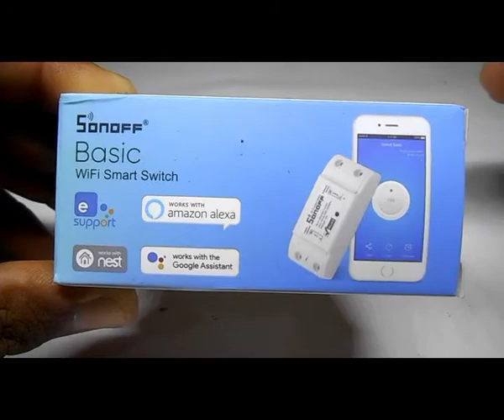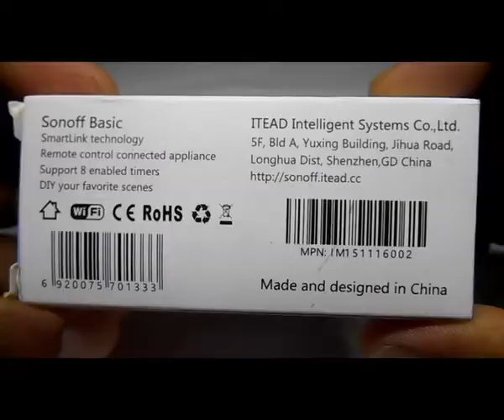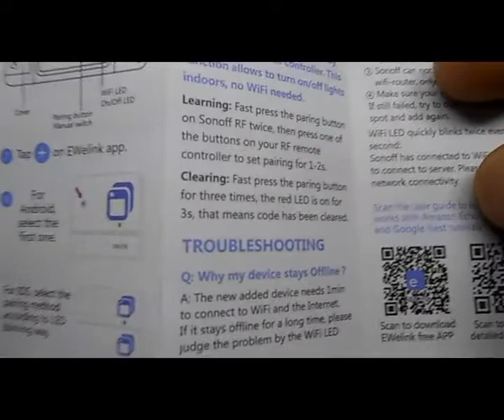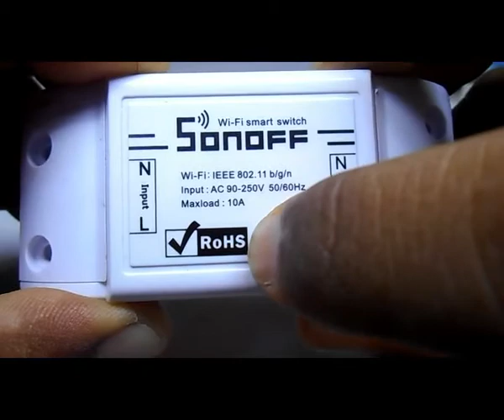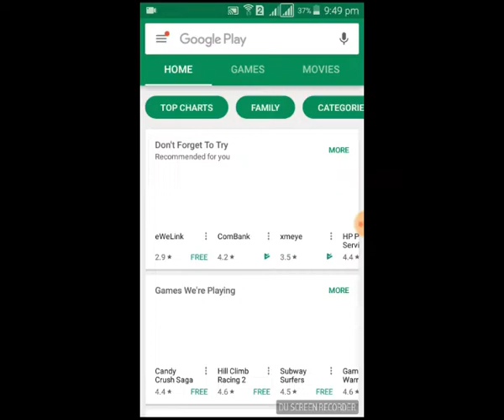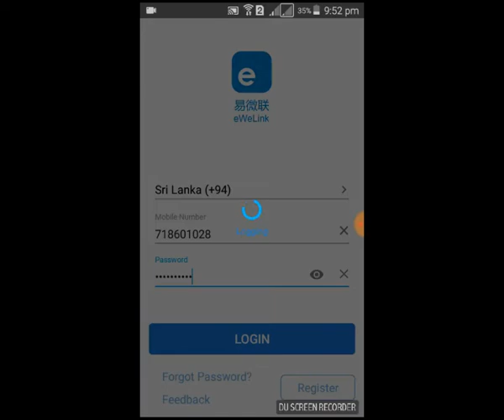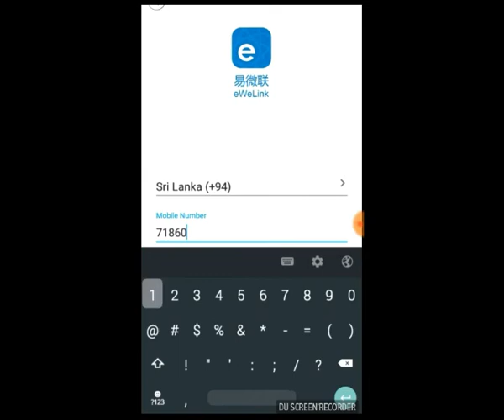Sonoff Smart Switch in sinhala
How to fix sonoff smart switch and configure with smart phone. place watch and done comments.

ACTIVATE RAJITHA ATTANAYAKE - FREE SMS SERVICE RAJITHA ATTANAYAKE UPDATES නොමිලේම SMS එකක් මර්ගයෙන් ගෙන්න ගන්න
• Type FOLLOW RajithaAttanay1 & send message to 40404

• FOLLOW (හිස්තැනක්) RajithaAttanay1 ලෙස සඳහන් කර 40404 ට කෙටි පණිවුඩයක් යොමු කරන්න .
LIKE | SAHRE | COMMENT
Thank you for watchnig video